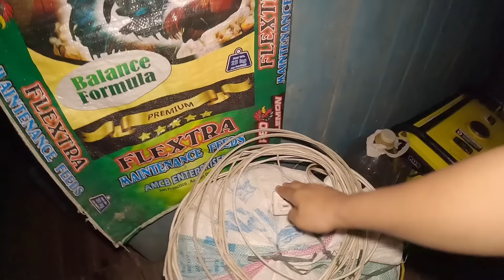TUMAWAG SI MISTER NG HATING GABI+GRABE ANG SAKIT NG MGA SINASABI SAKIN!PINAS VLOG🇵🇭❤️🇫🇮